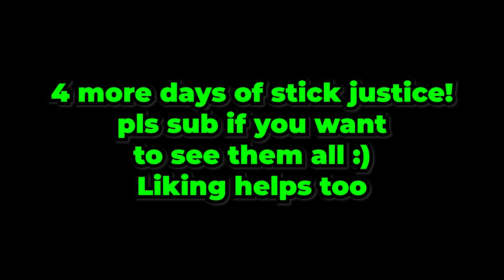Day 3 of STICK JUSTICE Week! - Gorilla Tag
“By this everyone will know that you are my disciples, if you love one another.”